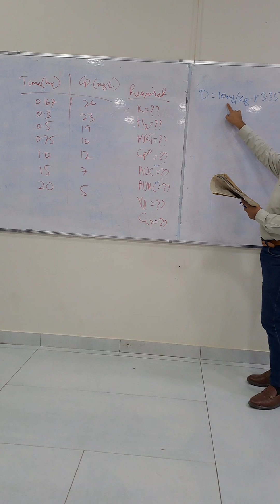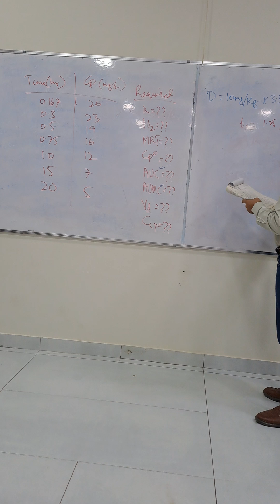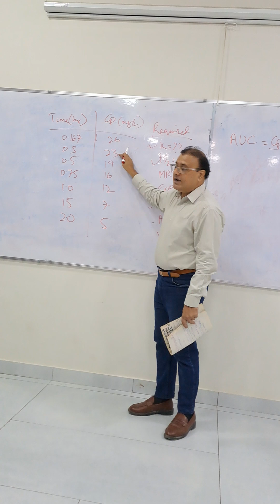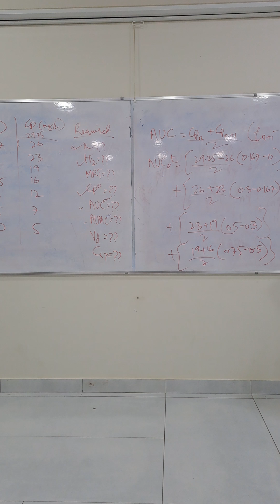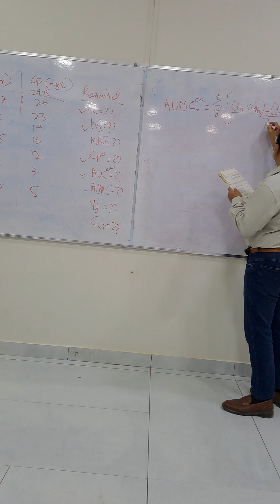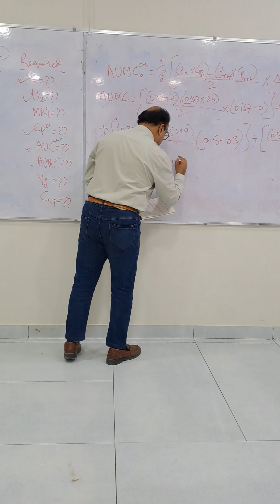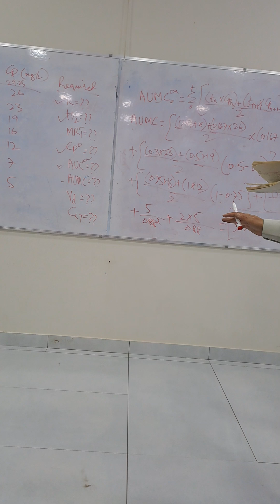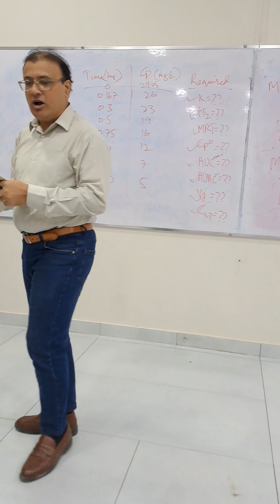Numerical of Non Compartmental Analysis and Verification by Compartment Analysis